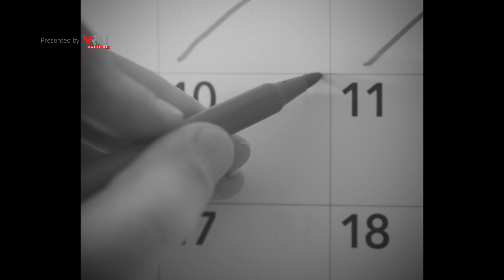tac:tac Fall/Winter 2021 | Rakuten Fashion Week Tokyo | VRAI Magazine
We're excited to kick off Rakuten Fashion Week Tokyo with the tac:tac FW21 collection unveiled on day 1, March 15, 2021. See each look in the collection

Video courtesy of tac:tac